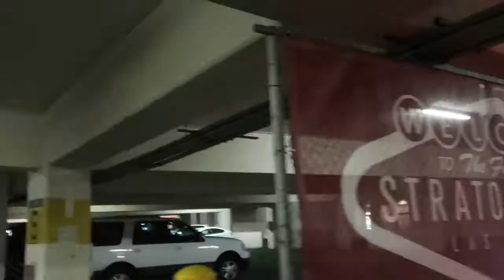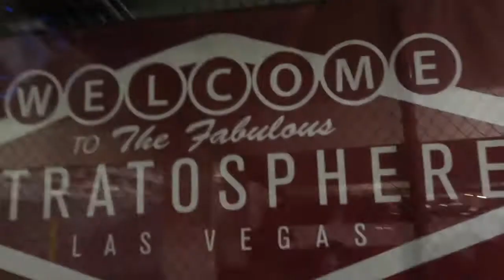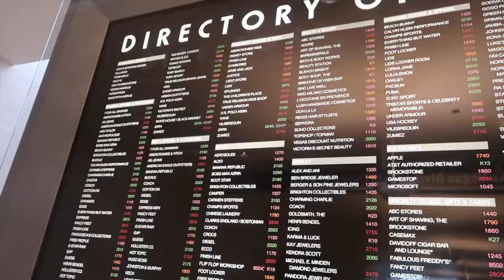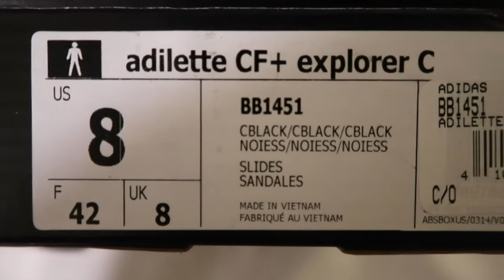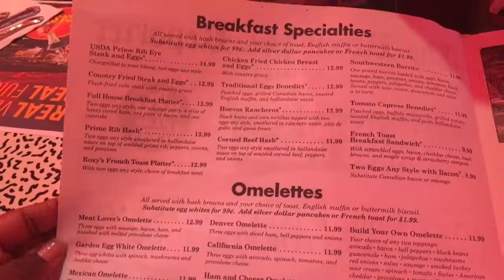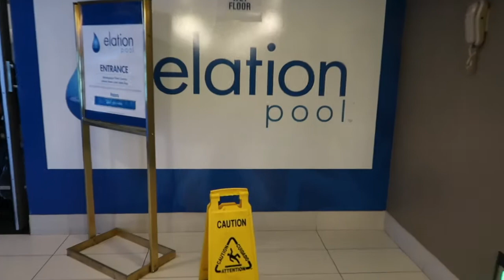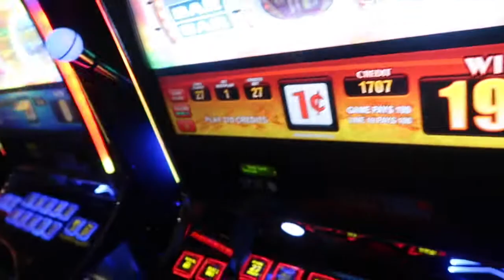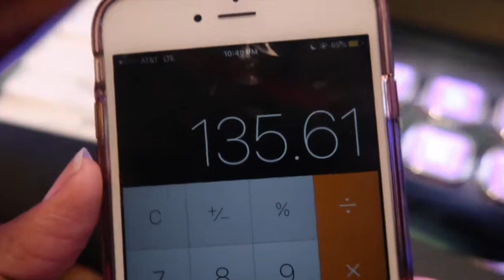Vlog: IN VEGAS YOU WIN SOME AND...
Welcome Rosebuds!!!

Back at it again with another Vlog and this one covers my 1st ever Las Vegas trip I took with my family after my mom’s graduation…I did a little something something with my editing for this one so I hope you guys enjoy!!! :-)

Proverbs 3:5-6

Music

Kelechi: Long time ago

Follow my friend on soundcloud and support his music!

Heroboard

Soloh- Thinking of you

Where you can find me when i’m not on here ;-)

Personal IG: sabrinarose1019

Editing Hacks provided by Gabrielle Marie